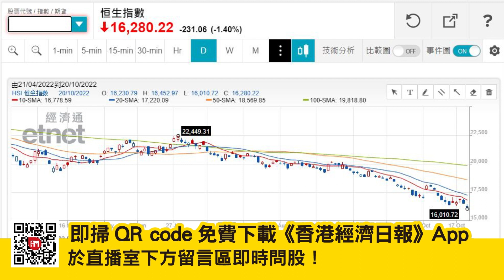【孫子市法】債息破頂盈利降 中概急挫萬六危(精華片段)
iMoney【孫子市法】債息破頂盈利降 中概急挫萬六危(精華片段)

其他股評時段請立即收看足本重温
00:20 恒指
01:20 外幣匯率
19:10 中概股
20:00 9988 阿里巴巴 1024 快手
20:10 9999 網易 9888 百度
27:30 科技股
30:30 芯片半導體股
31:25 1347 華虹半導體 0981 中芯國際
45:10 Q&A